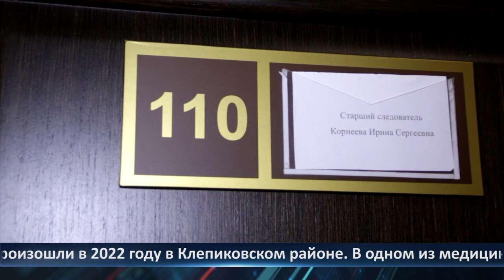День города - новости Рязани 03.07.2023